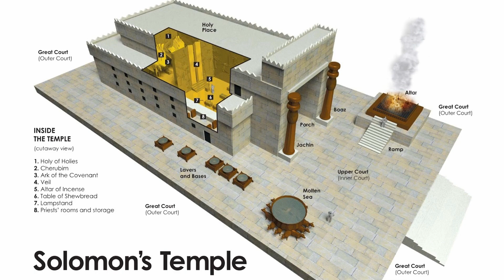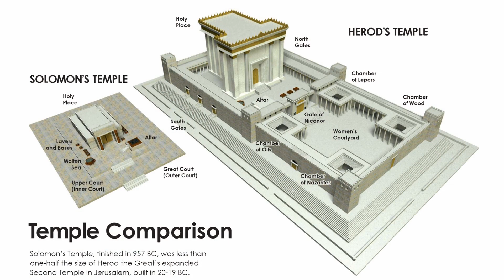Raider of the Lost Ark - Easter Message